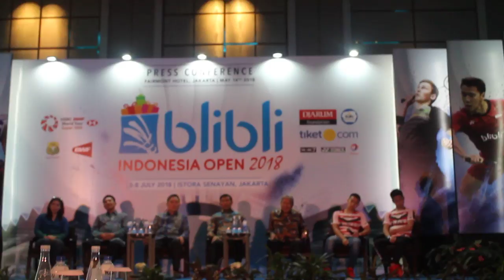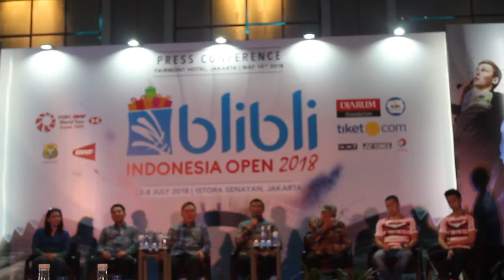Wiranto Bicara Target di Indonesia Open 2018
Jumpa Pers Jelang Indonesia Open 2018 di Hotel Fairmont, Jakarta (14 Mei 2018)